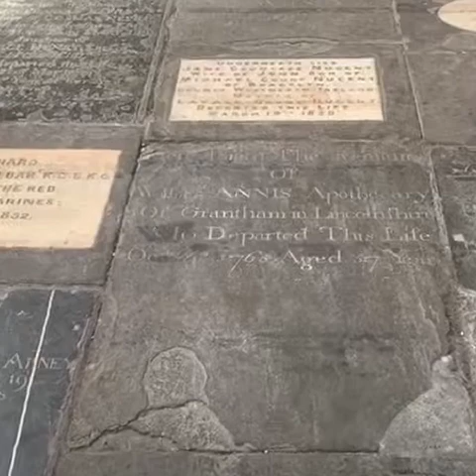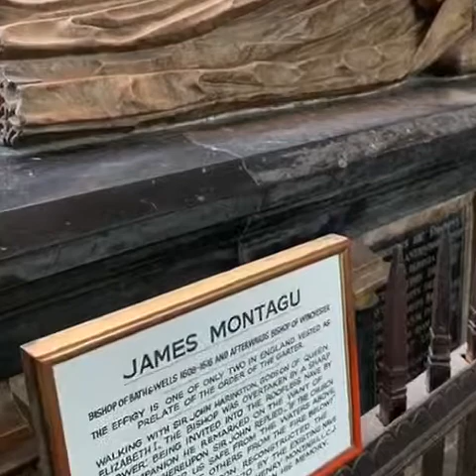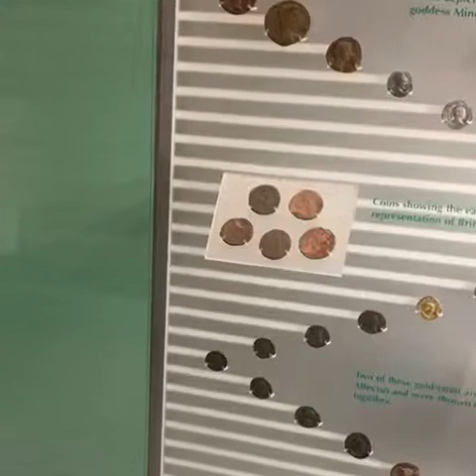Bath, UK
Bath Cathedral & Roman Baths - May 2019 by Brandy Baxley